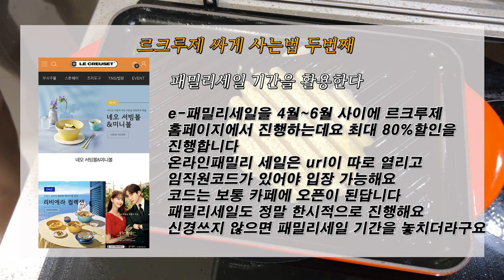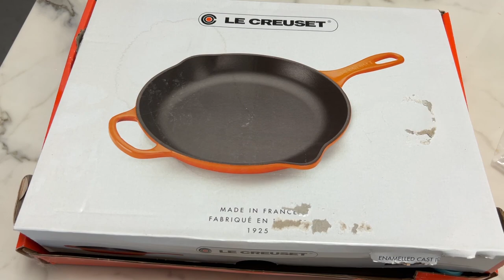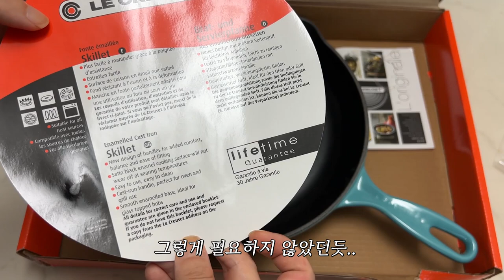르크루제 싸게사는 4가지 방법 르크루제 스킬렛 르크루제 냄비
안녕하세요:)

무쇠냄비 좋아하시나요?
저도 르크루제나 스타우브, 스켑슐트같은 무쇠냄비를 좋아해요
신혼살림때부터 하나둘씩 사다가, 지금은 자주 쓰는 사이즈만 정리해서
사용하고 있어요. 그동안 르크루제 냄비나 스킬렛을 구매하면서 알게된
르크루제 싸게사는 4가지 방법을 공유해봅니다 :)